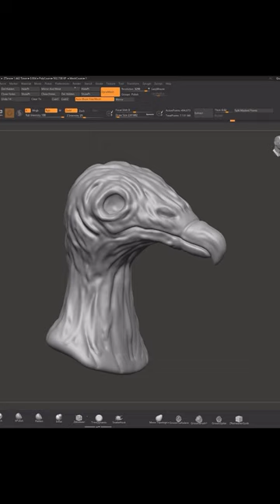Sculpting Of KingRaam's "The Vulture" album Cover art | Podcast: Masty o Rasty EP262